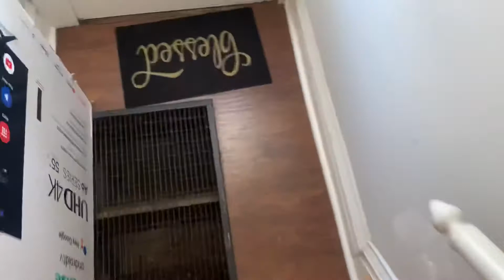VLOGMAS : CAR APPOINTMENT & RED LOBSTER DATE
:::::::::::::::::FAQ::::::::::::::::
From-The Lou (St. Louis)
Camera- iPhone XR
Editing software-VLLO

Thank you to all my subscribers and big thanks to new subscribers!!